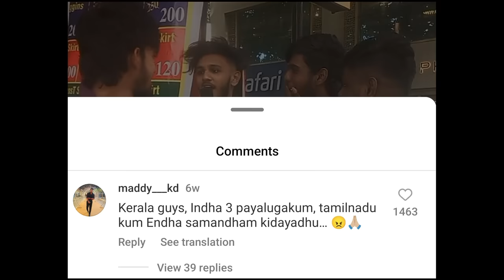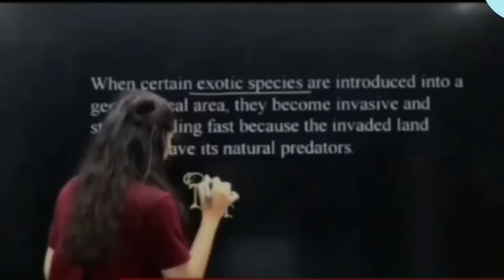Anbarey Song | Amala Shaji | Nivedya | Thala Therichavan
Anbarey Song
Amala Shaji
Nivedya
Thala Therichavan Short film